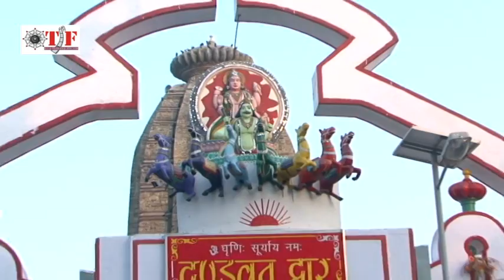Bhojpuri Chhat Bhajan | Kari Taiyari Chhat "करी तैयारी छठ" | Jai Chhati Maiya | Sunita Pathak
Song: Kari Taiyari Chhat
Album:  Jai Chhati Maiya
Singer: Sunita Pathak
Label: Team Films Bhojpuri